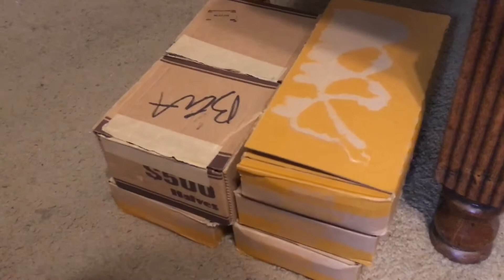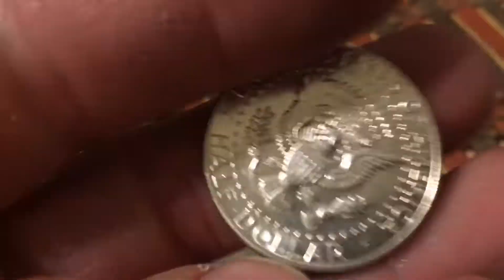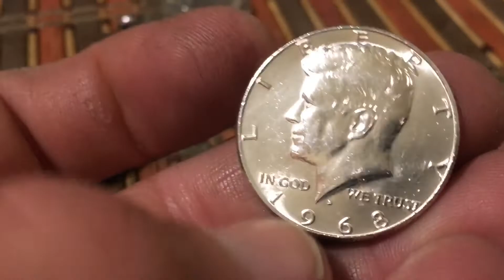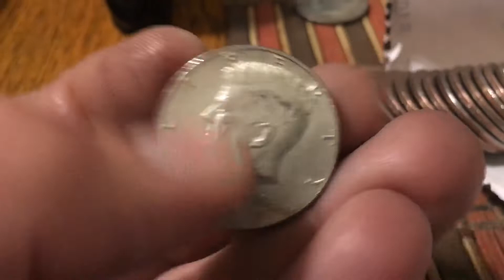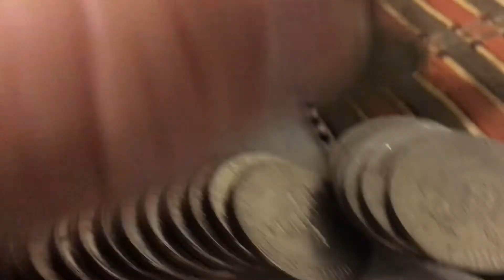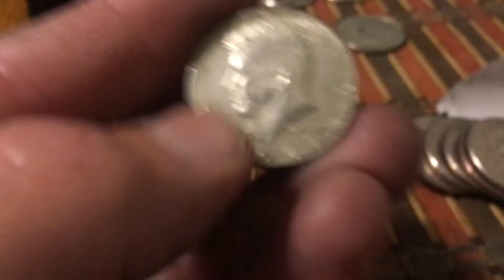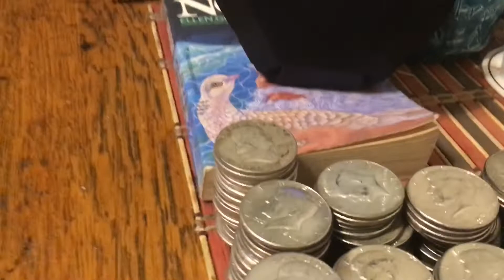Silvet hunt, 15 📦 silver half dollar Hunt 5/20/22